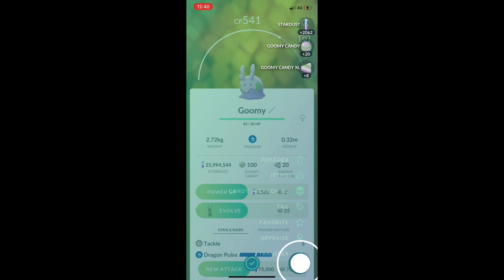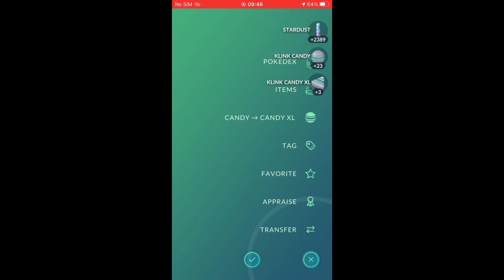EGG HATCHES POKÉMON GO